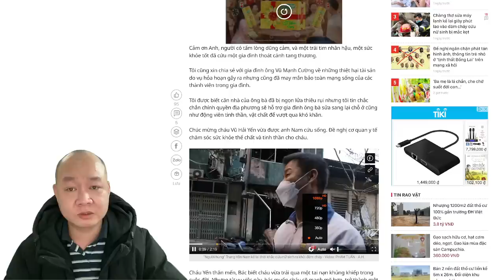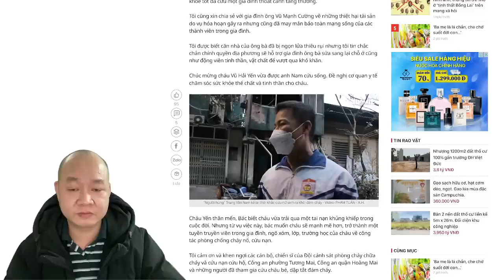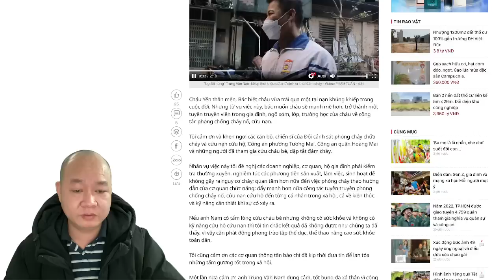564🔴 CTN Nguyễn Xuân Phúc gửi thư khen người thợ dũng cảm Trung Xuân Nam. Mong vụ Việt Á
Hoặc có thể ủng hộ theo số tài khoản dưới đây:
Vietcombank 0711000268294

✅ Cảm ơn bạn đã xem video : 564🔴 NÓNG: CTN Nguyễn Xuân Phúc gửi thư khen người thợ dũng cảm Trung Xuân Nam. Mong vụ Việt Á I Chang Chang TV